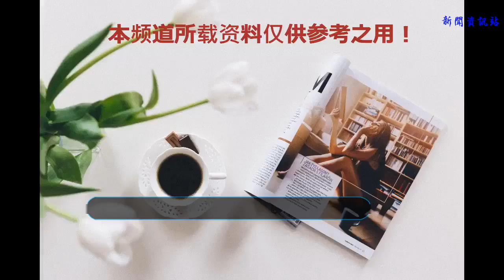武漢卓爾高薪引進第4位強力外援，陣容完整繼續領跑中甲頭名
據閱球探測器官方報道，說到武漢卓爾，它如今在中甲聯賽中積分高居榜首，無人匹敵。不過，就像俗話說的那樣，最怕比你強的人還比你更努力，卓爾沒有滿足于如今的成績，他們還在利用今夏的休賽期進行人員方面上的調整，爭取在開戰之前，將隊伍配置提升到最高，打造一支”沒有最強，只有更強“的隊伍。最近，他們就租借來前鋒佩德羅·儒尼奧爾，這是一位巴西人，同時也是這支排頭羊隊伍中，引進的第四個外援了。然而根據足協規定，中甲聯賽每一場比賽只能派出兩個外援，所以卓爾現在的人員搭配可以算是非常奢華了。不過有來就有去，據說卓爾的四個外援之一，上賽季拿到了金靴獎的莫雷羅接下來不會再在這個俱樂部踢球了。

    卓爾之前有三個外援：拉斐爾、埃弗拉和莫雷羅，其中的拉斐爾上賽季表現也是很棒的，拿到了亞冠的銀靴獎，在來中超之前，他在J聯賽效力。到中國之后，他的進攻水平有目共睹，在多場比賽中屢次進球，現在射手榜中高居首位。也正是因為之前引進的外援帶來了巨大幫助，卓爾這才又找來了另一個巴西外援儒尼奧爾。和拉斐爾一樣，這人此前一直都在日本J聯賽踢球，一共出場147次，踢進了47個，現在租借到卓爾之后，合同持續一個賽季，聯賽結束就會回去。

    至此，卓爾已經請來了四個前鋒外援，光從這一點上看，卓爾的實力毫無疑問是中甲的首位，因為四個外援的實力都很強勁，都可以在中超踢出自己的一片天，無論對手是誰，都不會怕的。

    不過，從這個賽季的上半程來看，拉斐爾和埃弗拉代表卓爾出場的情況比較多，而上個賽季表現超好的莫雷羅卻沒有什么亮相的機會，反復枯坐冷板凳，這就讓人猜測他可能要離開卓爾了。從拿到金靴到上不了場，這個巨大的落差可能跟如今的中甲外援數量限制政策有關系。除了積極引進外援，卓爾在內援的補強上也沒有松懈，他們的三個新人目前已經抵達武漢，準備開始和球隊一起訓練配合了，其中一位之前是國奧隊的核心球員，另外兩個是U21的年輕隊員。看來，卓爾對于保持中甲榜首的位置，有著不小的野心啊！